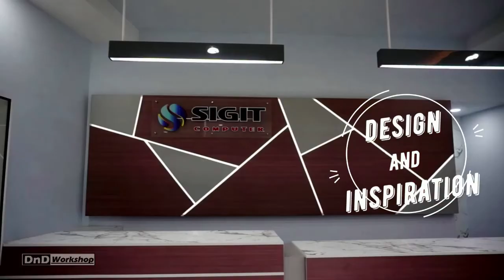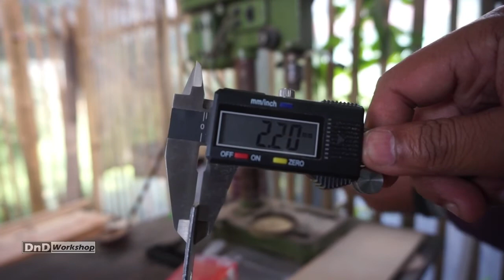Modifikasi Chainsaw Baterai Bull BL510 - Handel dan Bar Rantai jadi 11,5 Inch (Part 2 - Modifikasi)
Upgrade Chainsaw Baterai Bull BL510 - Handel dan Bar Rantai jadi 11,5 Inch (Part 2 - Modifikasi)
Upgrade Cordless Chainsaw Bull BL510

Cordless Chain saw 10" BL510 gergaji rantai baterai.

Battery : Li-Ion 1.5Ah - 2.8A 10"

Size : 10"

Speed : 2450 Rpm

Chain Material : 60CR

Halo sobat DnD Workshop, Video ini adalah sambungan dari review Cordless Chainsaw Bull BL510 ya. Yang memiliki beberapa kekurangan diantaranya tidak adanya handel sehingga tangan kiri kita terpaksa harus memegang bagian hand guard seperti ini, yang mana sangat berbahaya, atau memegang bagian baterai seperti ini.
Bahkan lebih bahaya lagi bila kita secara tidak sengaja memegang bagian bawah dari cover rantai chainsaw yang terdapat lubang besar disana, sehingga jari kita bisa terkena chainsaw. Untuk itu kita bisa memasang handel bawaan mesin gerinda di unit ini.
Upgrade selanjutnya adalah mengganti bar dan rantai 10 inch bawaannya, dengan bar dan rantai berukuran 11,5 atau 12  inch supaya bisa memotong pohon dengan diameter besar seberti ini. Nah, Gimana caranya, dan bagaimana juga hasilnya, pastikan kalian simak videonya sampai selesai.
Buat yang belum nonton video sebelumnya, saya sarankan kalian lihat dulu review lengkap Produk ini. cek link nya di deskripsi ya.

Oke kita kembali di bengkel dulu ya, kita akan melakukan beberapa modifikasi pada unit Cordless Chainsaw Bull BL510, terutama dari kekurangan di bagian safety dan kenyamanan operator. Disini kita ga akan bahas produknya, makanya buat yang belum lihat video review dan unboxingnya, sebaiknya kalian lihat dulu ya, supaya nyambung nih informasinya. linknya saya cantumkan di deskripsi, atau bisa langsung kalian klik link di pojok atas.
Buat yang sudah nonton part pertamanya, yuk langsung kita mulai video upgrade nya.

ok teman2 langsung saja, kita buat besi pangkon untuk handelnya dulu. baut yang memungkinkan dibuat tempat nempelnya plat besi hanya 2 ini ya, tapi sebelumnya, kita buatkan ring dulu supaya plastik body yg berwarna hitam ini ga pecah ketika kita kencangkan mur nya. dudukan murnya cekung, lebih dalam dari body nya sehingga harus diganjal ring seperti ini. saya yakin kalian bisa bikin yang lebih rapih daripada saya.
oya, untuk plat chrome lubang-lubang ini juga ga susah carinya, kalian beli di toko aksesoris sepeda motor, mereka banyak jual plat seperti ini, biasanya buat pangkon2 modifikasi. ini saya dapat yang tebalnya 2,2mm, lumayan kokoh.

dalam meng upgrade bar dan rantai chainsaw, kalian bisa pasang sampai yang berukuran 12 inch. karena disini saya punya yang 11,5 inch dan jarang saya pakai, karena ribet juga harus bongkar pasang ke mesin gerinda, akhirnya saya pasang di cordless chainsaw Bull BL510 ini. nggak ada yang perlu dimodifikasi disini karena dudukan dan gear penggeraknya sama persis, gampang.

oke teman-teman, sudah selesai, dengan adanya handel ini, 2 masalah terpecahkan, yang pertama, tangan kiri kita nggak rawan masuk ke lubang dibawah body chainsaw yang didalamnya terdapat rantai pisau bergerak dan sangat berbahaya. dan masalah ketidakseimbangan titik berat chainsaw yang cenderung ,miring, bisa kita luruskan dengan mudah menggunakan handel yang aman dan nyaman ini. upgrade ukuran bar dan rantai  dari 10 inch ke 11,5 inch juga akan menambah kapasitas potong mesin chainsaw ini. tampilannya juga makin keren dan professional ya, langsung aja kita coba. Kebetulan ada objek cabang pohon macadamia dengan diameter 30cm yang arah tumbuhnya mengganggu parkiran di tempat kami.

Oke teman-teman, mantab ya. terasa sekali manfaat upgrade ini dibandingkan standar pabrikannya. keselamatan kerja dan kenyamanan penggunaannya juga oke sekali. buat teman2 yang sudah beli chainsaw bull BL510 ini, dan kalian merasa ngeri waktu menggunakannya, kalian bisa mengiru tips dari kami ini. atau buat kalian yang bikin improvement lainnya, kalian bisa berbagi caranya di kolom komentar ya. pastikan kalian subscribe channel ini, sampai jumpa di video berikutnya